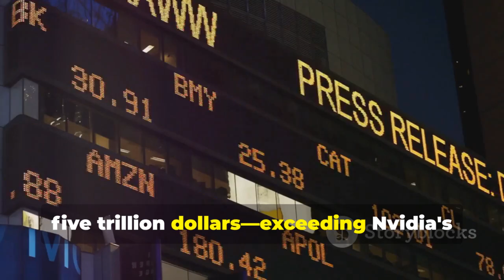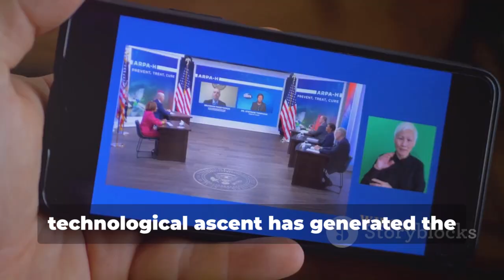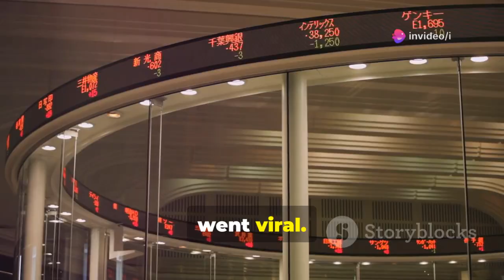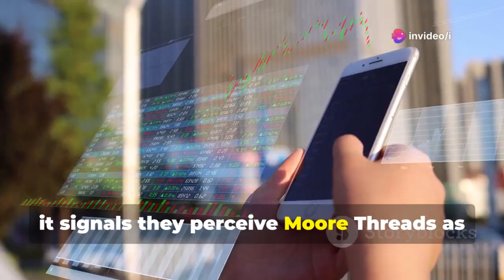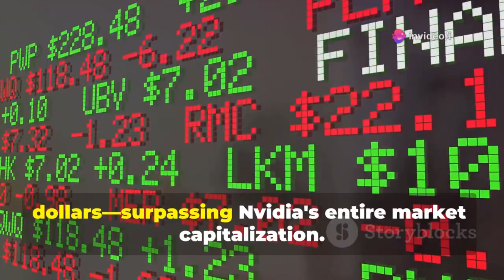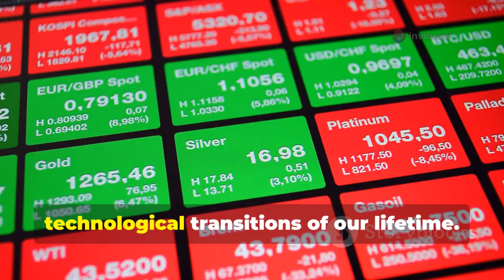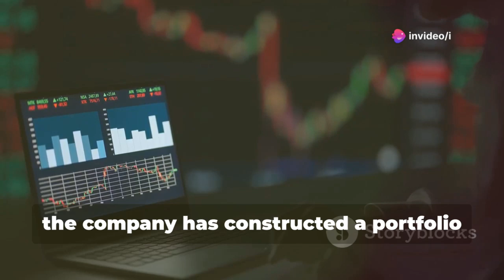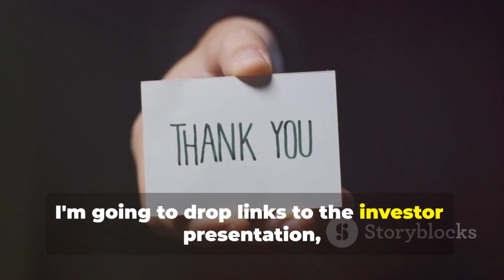China’s New AI Giant Scores Major Victory — American CEOs Are Stunned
China's Moore Threads IPO: The $4.5 Trillion Shock That Shook Nvidia by i's Workspace

OUTLINE:

00:00:00 A New Challenger to Nvidia
00:00:37 The Man Behind Moore Threads
00:01:33 A National Phenomenon
00:02:22 The Surprise That Changed Everything
00:03:35 Accelerating China's Tech Ambitions
00:04:42 Building China's Own Nvidia
00:06:40 The Man Who Knew Nvidia's Secrets
00:08:14 China's Answer to CUDA
00:10:22 The IPO That Shook the World
00:12:49 What This Really Means for the US-China Tech Race
00:14:07 Humanoid Robotics
00:15:10 Humanoid Global Holdings (RBF)
00:18:52 Thank You & Final Thoughts